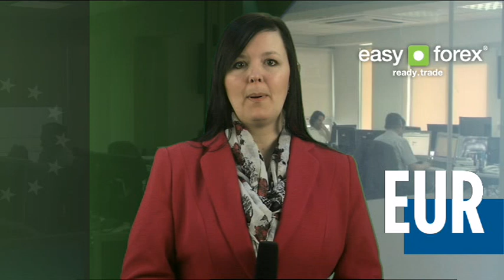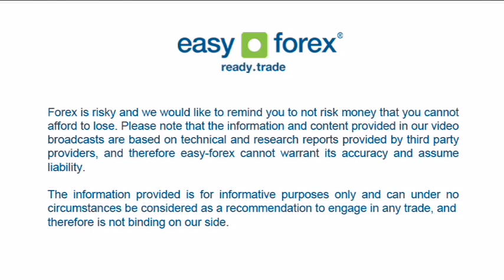easy-forex - Daily outlook -- February- 05th - 2014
Volatility picks up ahead of the US ADP Non-Farm Payroll